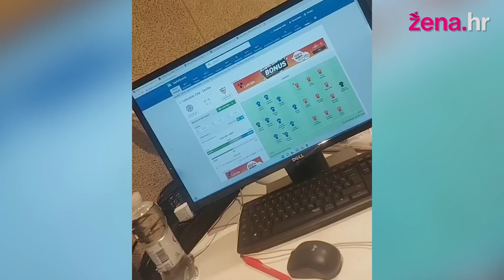Prva nogometna komentatorica u Hrvatskoj: 'Sport te nauči disciplini i zajedništvu'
Sport je zavoljela još kao djevojčica, a da se strast nastavila razvijati zaslužan je njezin otac, bivši nogometaš. Leonarda Pavić sa svega 23 godine prva je žena koja komentira nogomet u Hrvatskoj.

Od zabave do poslovnih savjeta, zdravlja i inspirativnih priča u kojima nema tabu-tema i nitko nikoga ne osuđuje zalaže se za moćnu i uspješnu ženu, bila ona kućanica ili menadžerica, Žena.hr je vodič za svaku ženu, najbolju verziju sebe.

Žena.hr mjesto je na kojem možete pronaći beauty teme, modu, recenzije proizvoda, restorana, odjeće, zdravstvene i seksualne savjete, recepte, putovanja, priče roditelja i poduzetnica, inspirativne priče o drugim ženama, savjete kako se nositi s problemima, zdravlje, kamo putovati, kako odgajati dijete, malo zabave, ali i kako su druge žene ostvarile svoje snove.

neovisna - pametna - spontana - snažna